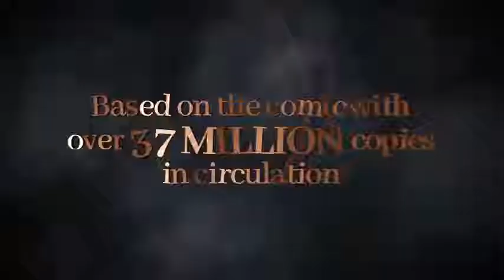اعلان موسم الرابع والاخير الخطايا السبع المميته او Nanatsu no Taizai S4 سوف يعرض في انميات شتاء 2021